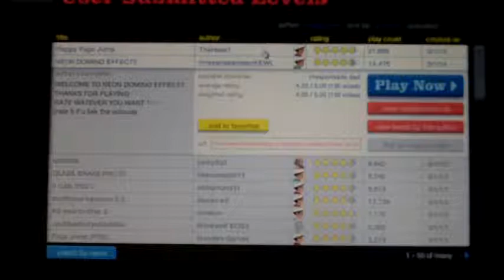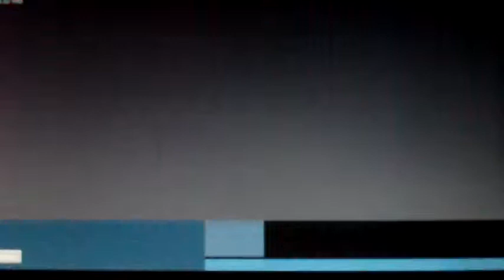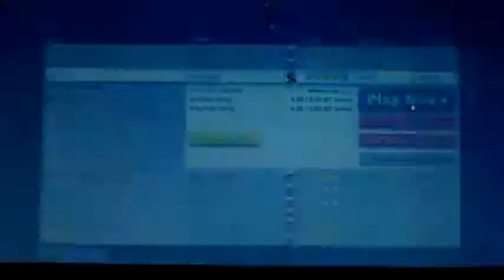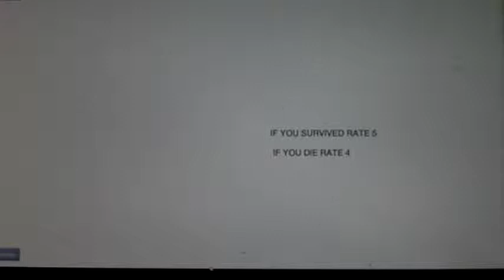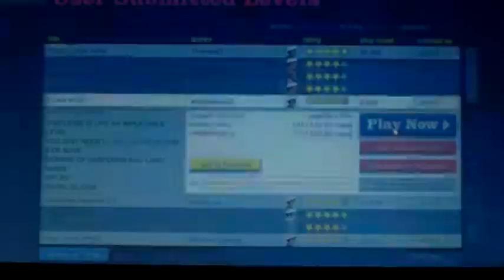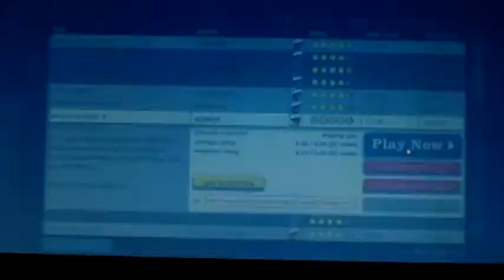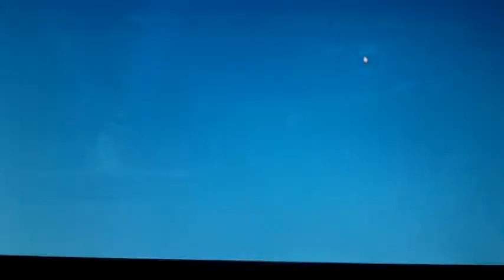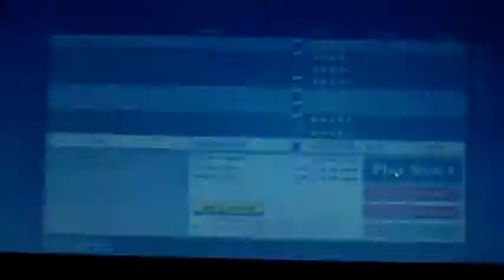Happy Wheels part 3